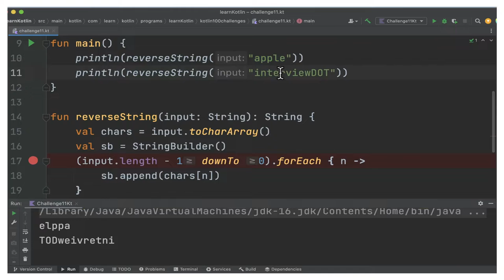100 KOTLIN CODING CHALLENGE | KOTLIN CODING REVERSE STRING # | CODING PRACTICE |InterviewDOT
100 KOTLIN CODING CHALLENGE | KOTLIN CODING REVERSE STRING # | CODING PRACTICE |InterviewDOT